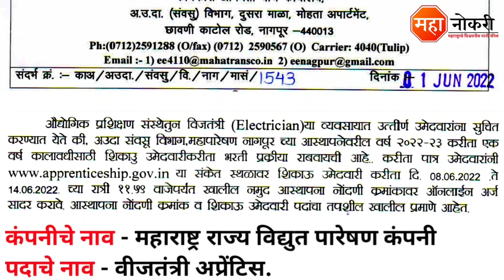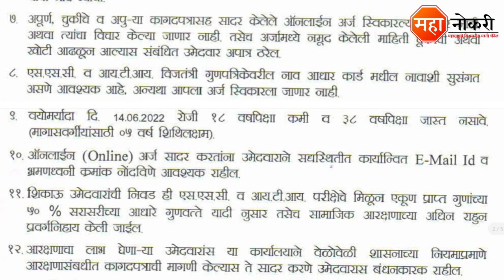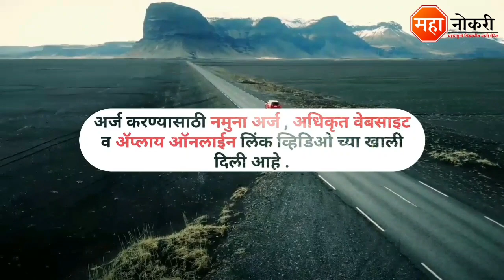महाराष्ट्र राज्य विद्युत पारेषण 48 पदांची भरती | Mahapareshan Bharti | MahaTransco Apprentice 2022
14 जून 2022 ची अपडेट 👇

महाराष्ट्र राज्य वीज पारेषण कंपनी मध्ये भरती

Maharashtra State Electricity Transmission Company Limited has released a notification for the recruitment In Nagpur. Eligible and Interested applicants need to Online apply before the last date. The last date for submission of application form is 14 June 2022.

Apply Online
(Start 08 June 2022)

General Knowledge

1. Vidyabhartee Perfect General Knowledge Marathi | स्पर्धा परीक्षांसाठी जनरल नॉलेज पुस्तक

Logical Reasoning

1. Abhinav Samagra Buddhimatta Chachani (Verbal & Non-Verbal Reasoning

Quantitative Aptitude

1. Competitive Examinations + Quantitative Aptitude (Marathi Edition) (Marathi) by R.S. Aggarwal

Equipment I Use
Laptop -

MahaTransco Nagpur Recruitment 2022
MahaTransco vacancy 2022
MahaTransco electrician recruitment 2022
MahaTransco electrician
Mahatransco
mahapareshan
apprentice
mahapareshan apprentice
Mahapareshan Bharti 2022
mahapareshan job
Mahapareshan Apprenticeship Bharti 2022
Mahapareshan bharti update
Mahapareshan Nagpur Recruitment 2022
Mahapareshan Nagpur Bharti 2022
Mahapareshan Nagpur